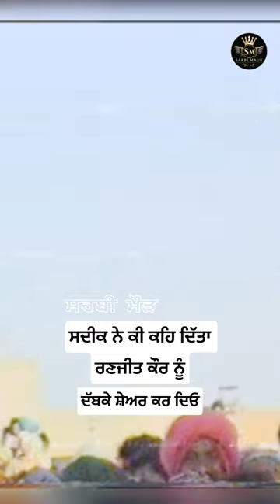ਸਦੀਕ ਦਾ ਰਣਜੀਤ ਕੌਰ ਨਾਲ ਪੈ ਗਿਆ ਪੰਗਾ/Mohammad Sadiq & Ranjeet Kaur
Welcome to Official Youtube Channel of Sarbi Maur

Akhara - Mohammad Sadiq & Ranjeet Kaur
Video - Sarbi Maur
Editor - Sarbi Maur & Harshmeer sidhu
Special Thanks - Mastar Balveer Singh Kalianwali